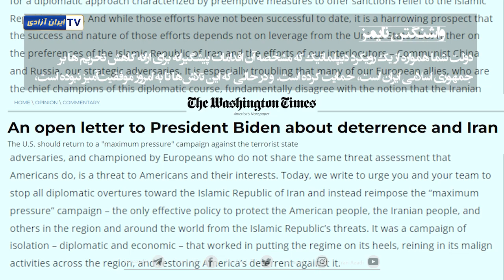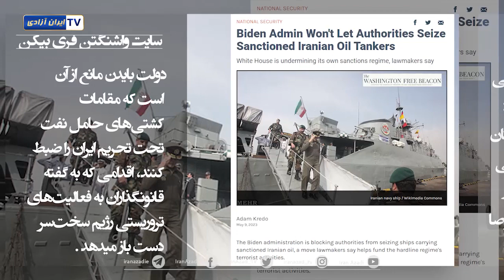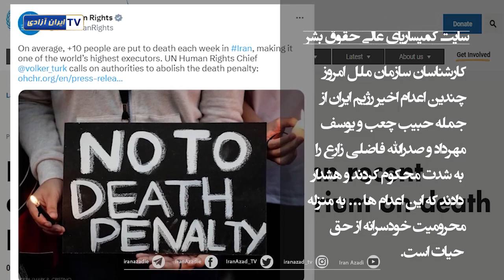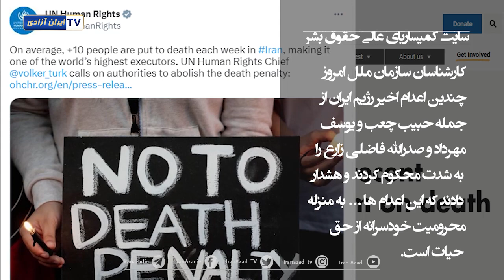گزارشی از بازتاب اخبار و تحولات ایران در رسانه‌های بین‌المللی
نگاهی به رسانه‌ها
خبرگزاری فرانسه : ایران در سال جاری بطور "وحشتناکی" تعداد بالایی را اعدام کرده است.
سایت کمیساریای عالی حقوق بشر:‌ کارشناسان سازمان ملل امروز چندین اعدام اخیر رژیم ایران را به شدت محکوم کردند